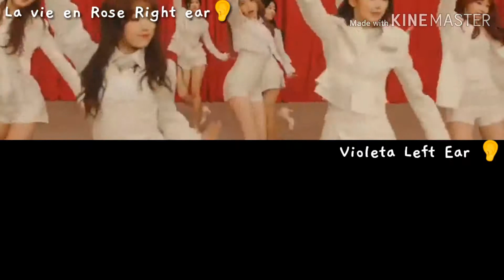IZ*one La vie en Rose x Violeta Side By side Right and left ear